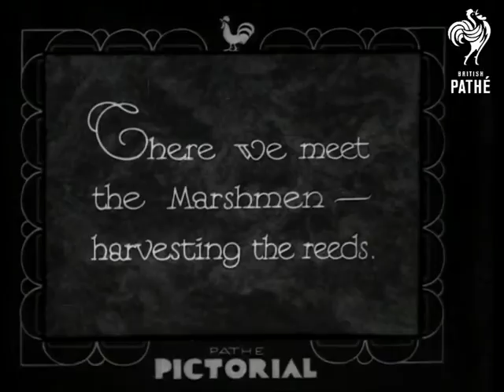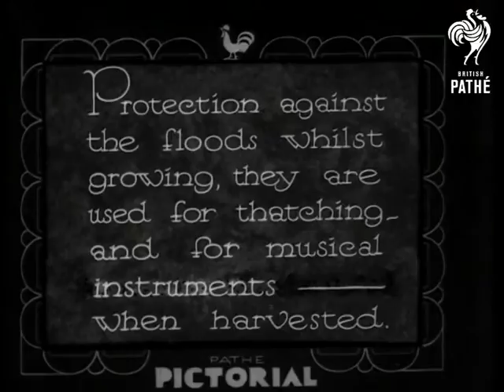The Marshmen (1933)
Titles read: "The Marshmen.  Along the Norfolk Broads - smooth, peaceful highways of East Anglia."

Norfolk Broads.

Scenic shots of the Norfolk broads.  A girl sits on the river bank beside harvested corn or reeds.  A boat drifts by on the river.

Intertitle: "There we meet the Marshmen - harvesting the reeds."

A man sharpens his scythe while a young girl watches.  Two men cut down the reeds that grow beside the river and tie them into bundles.

Intertitle: "Protection against the floods whilst growing, they are used for thatching - and for musical instruments - when harvested."

Men pile the bundles of reeds onto a boat.  Men and girls pull the boat along.  Nice shots  of girls handling a sailing boat on the river.
 FILM ID:1614.07